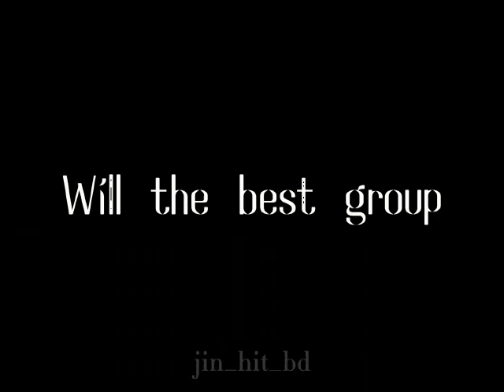Best Comeback of 2022? when? TOMORROW!!! |BTS edits| JiN HiT BD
Stay Tune for New Edits and Keep Supporting